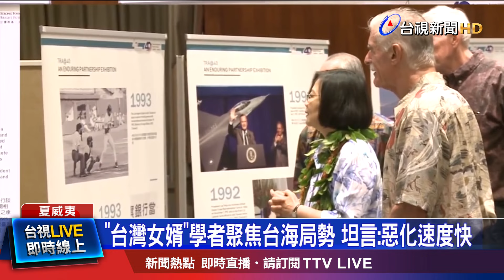「台灣女婿」學者聚焦台海局勢 坦言：惡化速度快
台灣籍漁船被中國扣押帶回，牽動台海局勢變化，在美國夏威夷的智庫學者們，也同樣相當關注，學者認為，中國不斷試圖擴張灰色地帶，而且情況會越來越加劇，台灣應該要做好準備，以防止 更進一步的攻擊和侵擾。